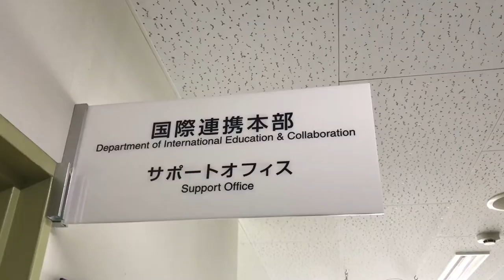The Support Office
Hirosaki University International Student’s Adventure. Fall 2017.